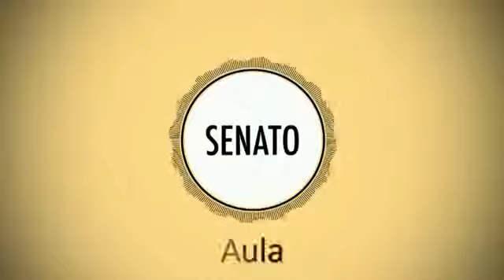Buccarella M5S- Introduzione del TASER, serio pericolo per i manifestanti!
Ieri è stata chiesta dal Governo, per l'ennesima volta, la fiducia sul decreto legge n. 119 che introduce misure per contrastare i fenomeni di violenza nelle manifestazioni sportive. Questo Decreto introduce per la prima volta in Italia l'utilizzo di una nuova "arma", ovvero la c.d. pistola elettrica taser sino ad ora utilizzata solo in alcuni paesi come gli USA.

Si tratta di un'arma inserita dall'ONU nella lista degli strumenti di tortura e fortemente sconsigliata dall'Amnesty International. Questa pistola, proposta come arma di dissuasione non letale, spara una scossa elettrica di 50.000 volt che paralizza all'istante i movimenti della persona colpita, facendo contrarre i muscoli e rendendo l'individuo inoffensivo. Spesso con effetti talmente negativi che conducono persino alla morte di chi viene colpito.
Amnesty International afferma, infatti, che sin dal 2001 la TASER (nei Paesi in cui è stata applicata) ha ucciso circa 864 persone, il 90% dei quali sono stati colpiti pur essendo disarmati. Strumento che può risultare letale per le persone portatrici di disturbi cardiaci o che si trovino in particolari stati di alterazione emotiva, sotto sforzo, etc.

In sostanza il Governo legittima le Forze dell'Ordine ad utilizzare tale strumento in qualsiasi ipotesi in cui si compie una manifestazione, non solo sportiva come le partite di calcio, ma anche pubblica o di legittima protesta. Si pensi all'utilizzo che se ne potrà fare durante le manifestazioni contro le riforme della scuola o, in occasione di eventuali scioperi dei lavoratori o, contro la politica fatta solo di tasse e Austerity dell'attuale Governo, ecc..

I danni e/o le morti che potrà causare questa nuova pistola, non sono affatto prevedibili, ma una cosa è certa: sembra poco probabile che le forze dell'ordine possano chiedere alle future vittime, prima di sparare violente scosse elettriche, se siano portatori di qualche patologia cardiaca.

Il M5S si è battuto prima in Commissione e poi in Aula per evitare in tutti i modi l'introduzione di questa arma inutile, pericolosa, totalmente estranea alla nostra cultura e che farà solo le fortune economiche dalla casa produttrice americana (THOMAS A. SWIFT'S ELETTRONIC RIFLE), dove magari Renzi è andato a fare visita lo scorso mese di settembre, in occasione del viaggio americano.

Ma il patto tra PD e Forza Italia, prevede che il finto Governo di centro sinistra introduca misure di repressione tese a limitare, ridurre e comprimere i diritti e le libertà individuali di espressione e di critica.

Speriamo e scongiuriamo che non ci scappi il morto anche questa volta. Ma se così non fosse, è bene che i cittadini sappiano sin da ora chi sono i veri responsabili.